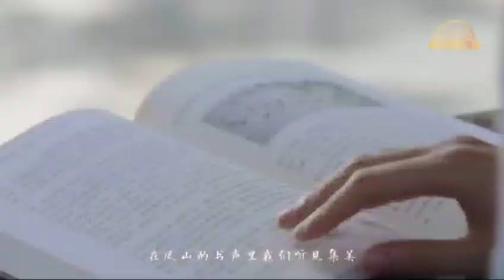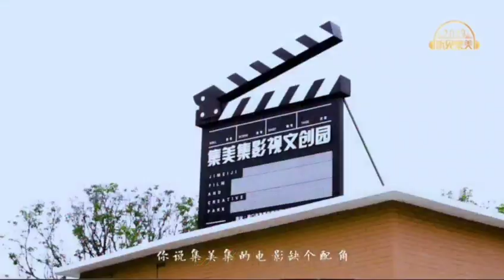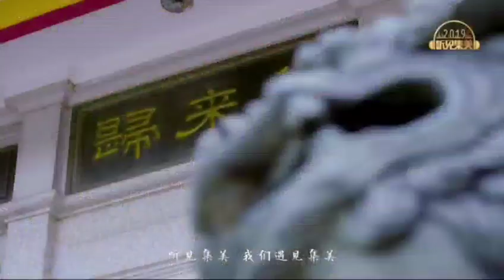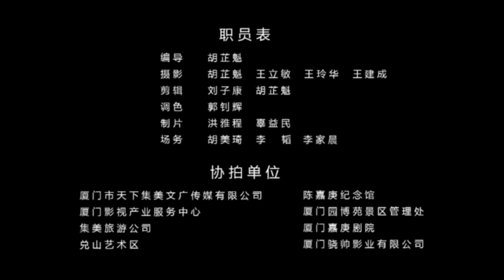โรงเรียนสวยที่สุดในโลกนี้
แนะนำทุนการศึกษาจีน ตั้งแต่ ระดับ ม.ปลาย/ปวช./ปวส./ป.ตรี/ป.โท/ป.เอก จากหลากหลายสถานศึกษา โดยมีทุนการศึกษาเฉินเจียเกิง เป็นทุนหลัก ตามด้วย ทุนมณฑล / ทุนมหาวิทยาลัย /ทุนรัฐบาลจีน / ทุนสถาบันขงจี๊อ / ฯลฯ
มีทุนให้สำหรับทั้ง ผู้ที่มีผลสอบ HSK และ ผู้ไม่มีพื้นฐานภาษาจีน (ไม่มีผลสอบ HSK)

Line : ศูนย์แนะแนวทุนจีน ชมรมศิษย์เก่าฯจี๋เหม่ย 教育辅导中心
โปรดแตะลิงก์ด้านล่างเพื่อเข้าร่วมโอเพนแชทนี้